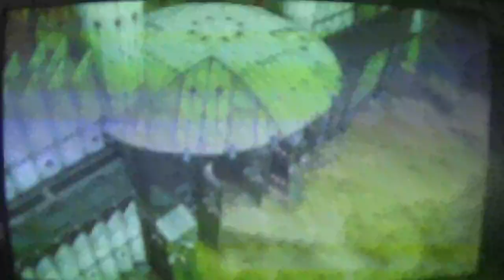xenoblade chronicles 3 walkthrough part 41